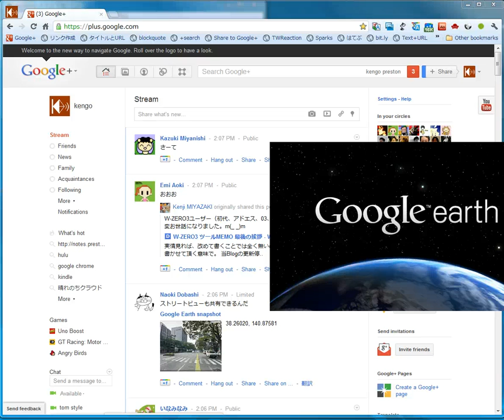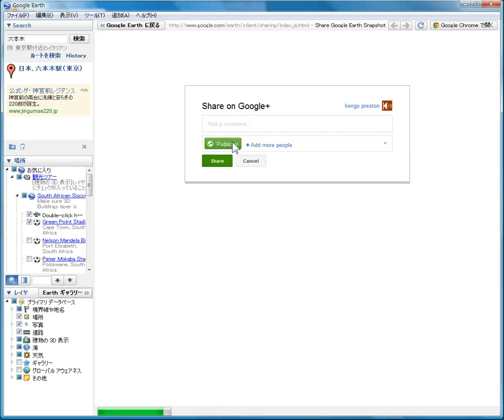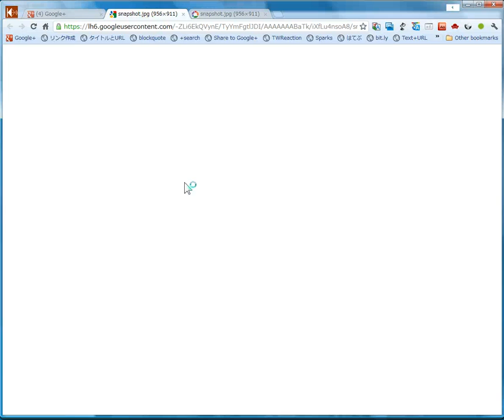Google+ に直接画像を Share できるようになった Google Earth 6.2